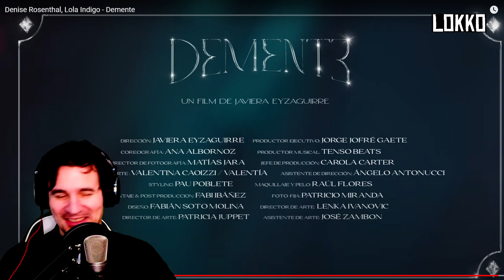Reacción a Denise Rosenthal, Lola Indigo - Demente | Análisis de Lokko!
Reacción y análisis de Lokko a la canción "Demente" de Denise Rosenthal y Lola Indigo.

CRÉDITOS:
El autor e intérprete de la canción de Lokko es Homero Alonso, el cual no cobra regalías que se generen por las reproducciones aquí en YouTube.